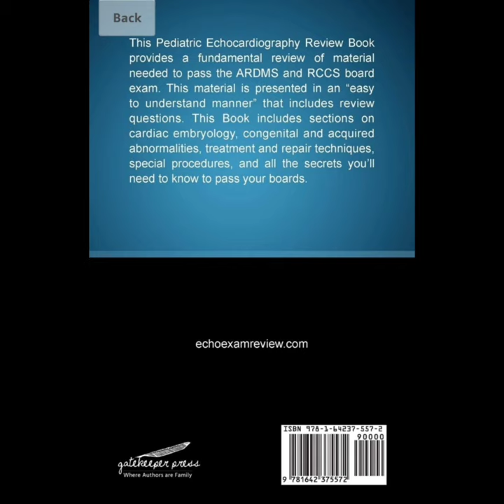William Syndrome Echocardiogram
Supra-aortic Stenosis